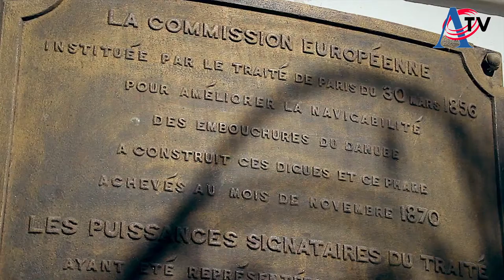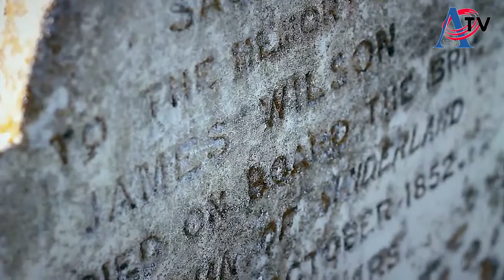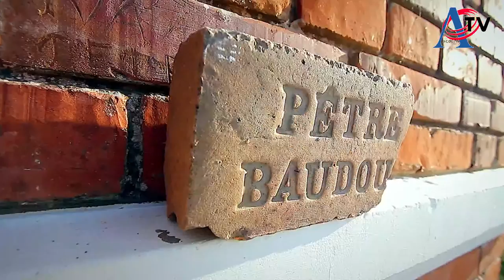13 Ansamblul PIPACSOK - maghiari - Cristuru Secuiesc, Harghita 7 06 2019